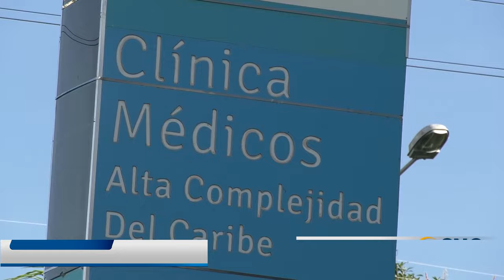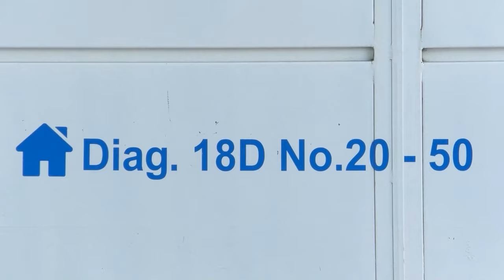EXPLOSIÓN POR GAS PROPANO DEJA TRES HERIDOS DE GRAVEDAD EN LA PAZ